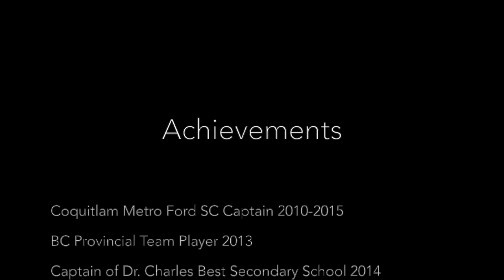Jordan Verones Soccer Highlight Video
Centre Defensive Midfield, Graduation class of 2017